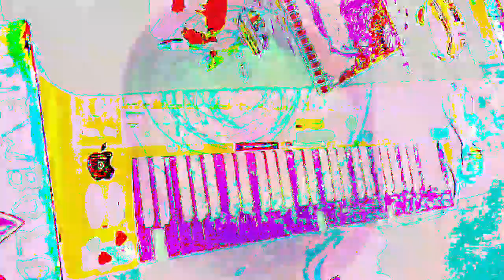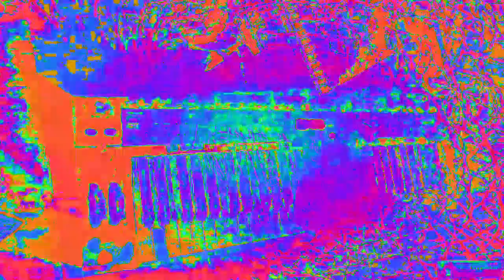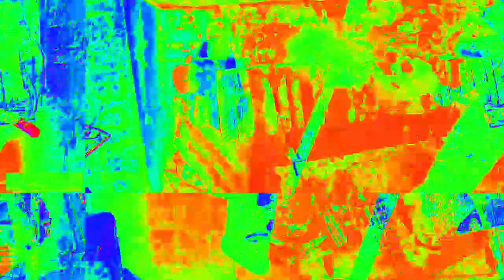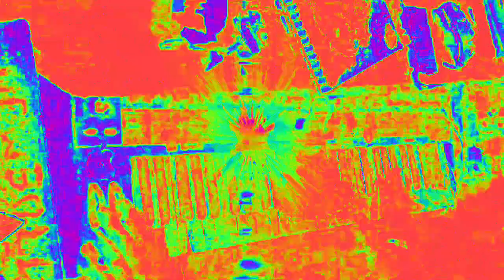[EPILEPSY WARNING] Movie 23 02 18 21h11m09s *Photosensitivity Warning*